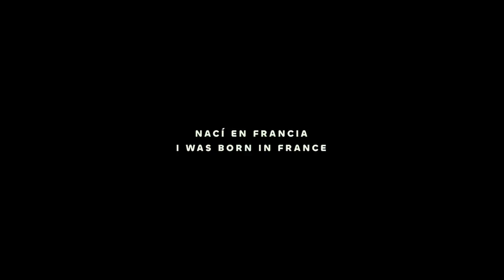Holaaa✨Welcome To My Channel, So Glad You're Here! 💫 Enjoy The Ride!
Hey, thanks for stopping by, I am so glad you're here. This channel is inclusive, so only spread love and constructive feedback. My aim is to build a community, share cultures, and connect with you all.

But first things first, let me introduce myself. Hi, hola, bonjour! My name is Audrey. I was born in France and adopted by the world. I am also Aussie mate 😊 y tengo el alma latina.

Here, I will share my passions for traveling, health, holistic living, natural healing, beauty, fashion, and fitness. Enjoy the ride!